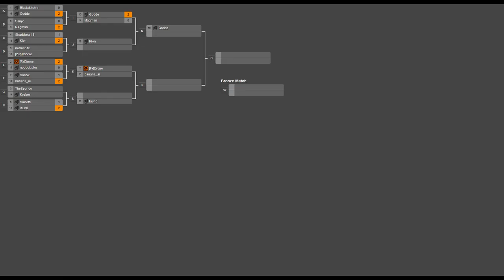2014/01/11 One Day 1v1 Tournament - Ro16: Kyubey vs TheSponge - Zero-K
Back to the round of 16 for the 3rd series I casted, and we see Kyubey return. We haven't seen him in a while. Of course, this means more painful attempts at Madoka Magica reference jokes that no one will get from me.

Kyubey vs TheSponge

Map 1: Small Divide Remake v04 (Cloaky vs Cloaky)

Map 2: Red Comet (13:00) (Hovercraft vs Light Vehicles)

Map 3: Avalanche v2 (28:26) (Light Vehicles vs Light Vehicles)